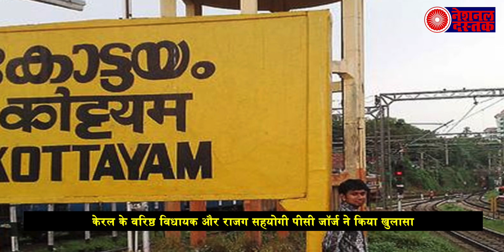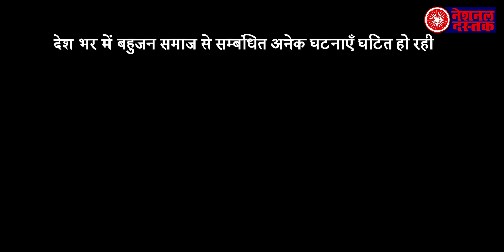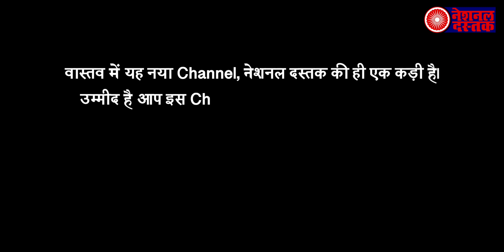एक बार फिर बीजेपी अपने इस इरादे में हो सकती है कामयाब, बीजेपी सहयोगी का दावा?